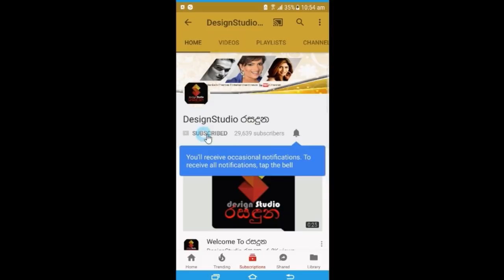ඇන්තනි පවුලේ හැමෝම එකතුවෙලා අලුත උපන් දූ පැටියත් ක්ක කරපු සින්දුව මෙන්න Anthony family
”ඇන්තනි පවුලේ ආදරේ”කියන්න වචන නෑ.. මෙව්වනේ සින්දු
ඇන්තනි පවුලේ හැමෝම එකතුවෙලා අලුත උපන් දූ පැටියත් එක්ක කරපු සින්දුව මෙන්න  Anthony family